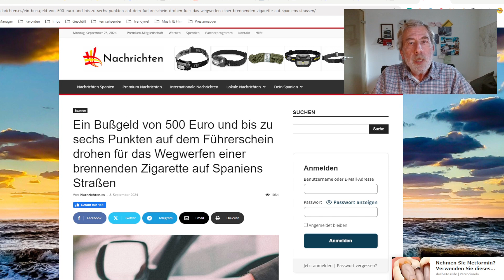Autofahren in Spanien - Hohe Strafe droht bei weggeworfener Zigarette !!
Ein Bußgeld von 500 Euro und bis zu sechs Punkten auf dem Führerschein drohen für das Wegwerfen einer brennenden Zigarette auf Spaniens Straßen.

Jedes Jahr wächst auch in Spanien das Risiko von Bränden beträchtlich. Diese Entwicklung führt leider oft zu großen Naturkatastrophen, die tausende Hektar des iberischen Landes zerstören und viele Einwohner sowie Tiere heimatlos machen.

Um dieser Gefahr entgegenzuwirken, mahnt die Generaldirektion für Verkehr die Verkehrsteilnehmer, sich der ernsten Konsequenzen bewusst zu sein, die das Wegwerfen eines Zigarettenstummels aus dem Autofenster in brandgefährdeten Gebieten haben kann, da Hitze und Trockenheit das Risiko eines Unfalls stark erhöhen.

Quelle: Nachrichten.es